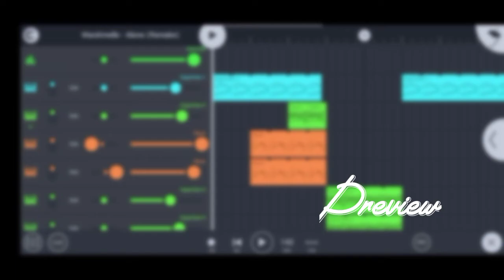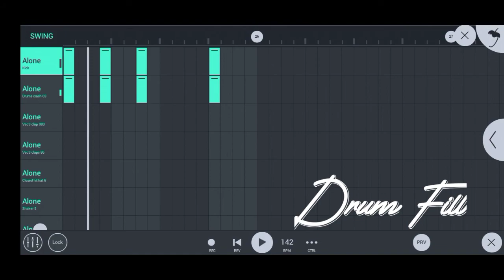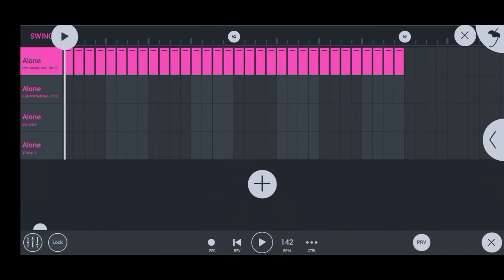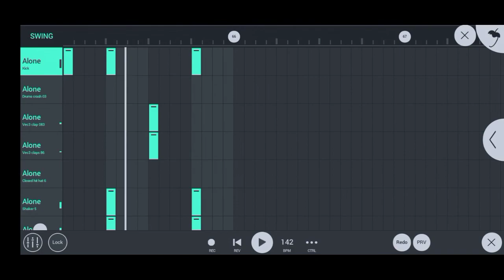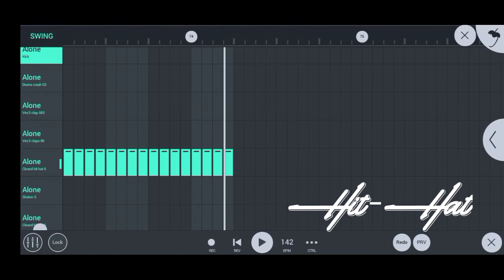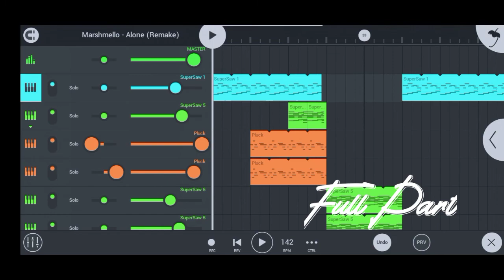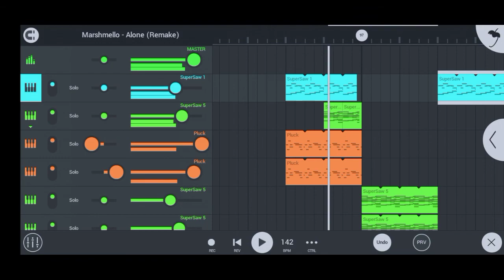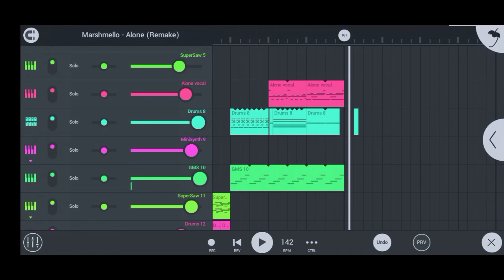MarshMello - Alone (Remake) | FL Studio Mobile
The FLM

~|CHAPTER|~

0:00 Preview
5:05 Full Part
9:50 Outro